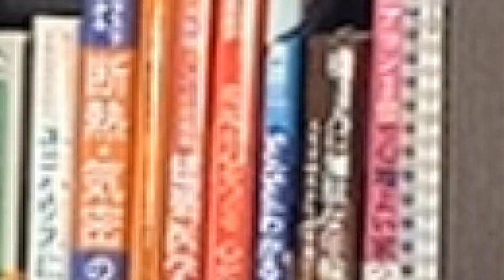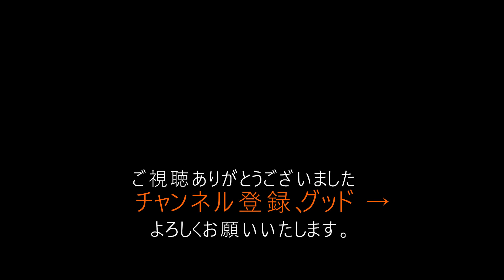部屋の床に蓄積する〇〇があなたの人生を左右する